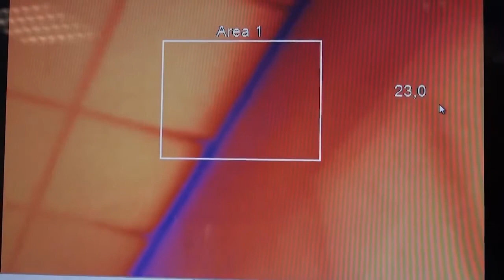Información sobre la cámara infrarroja serie PCE-PI 200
Julian Gebhardt del departamento técnico presenta la cámara infrarroja de instalación fija PCE-PI 200. En este video podrá ver algunas imágenes térmicas interesantes.